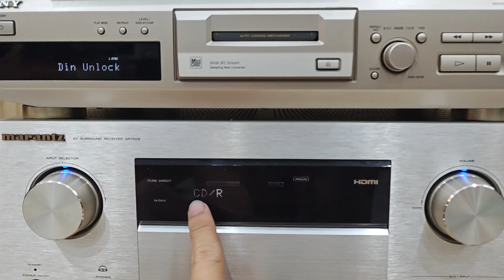Onkyo DAC 1000 full thùng xốp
Vinh Thành Audio là kênh chuyên cung cấp thông tin, đánh giá chi tiết và hướng dẫn sử dụng các thiết bị âm thanh cao cấp. Tại đây, bạn sẽ tìm thấy:
+ Đánh giá chuyên sâu các thiết bị âm thanh từ Denon, Pioneer, Bose,..
+ Hướng dẫn sử dụng và mẹo tối ưu hóa thiết bị.
+ Chương trình khuyến mãi hấp dẫn cho sản phẩm âm thanh cao cấp.

▶️ Số TK NH  MB Bank  tên TK : Lê Văn Tuấn   số TK : 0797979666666 chi nhánh Gia Lai